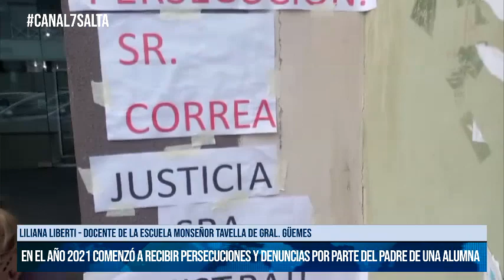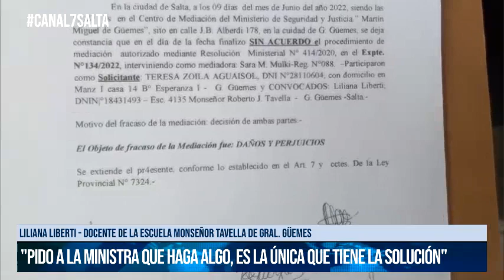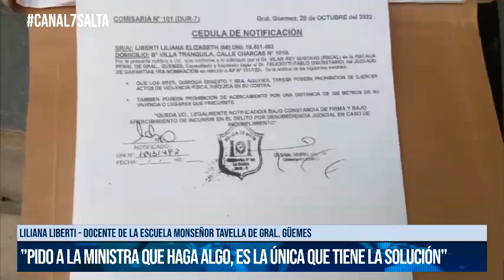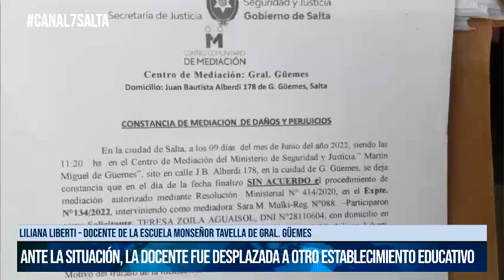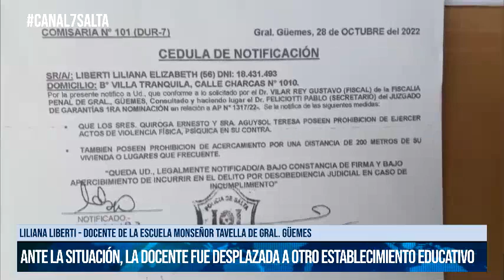SALTA - Una docente se encadenó frente al Ministerio de Educación: Denuncia hostigamiento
Liliana Liberti - Docente de la Escuela Monseñor Tavella de Gral. Güemes